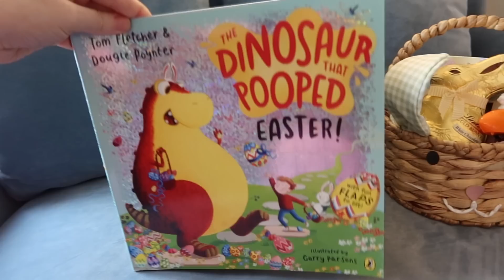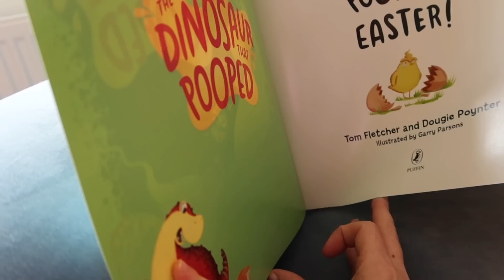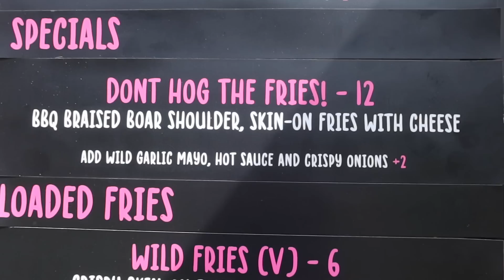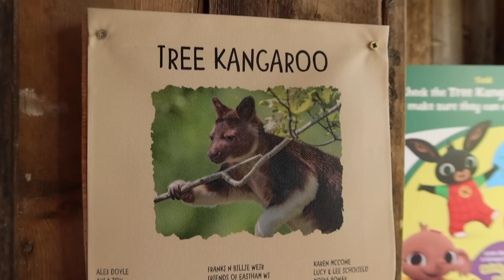HOW ARE WE REALLY?! Barneys Speech Journey and Life Lately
Hi everyone! We are so happy to share a weekly vlog with you all! Today we share our Easter morning, visit to a castle, share some life updates and visit Chester Zoo.